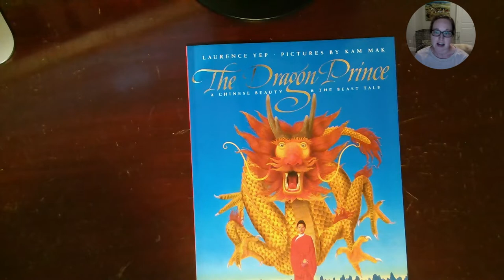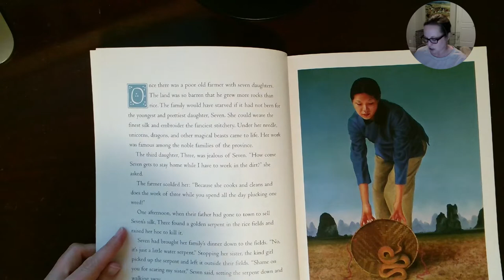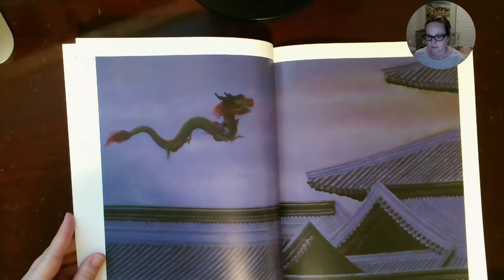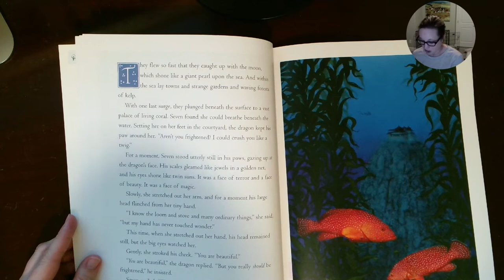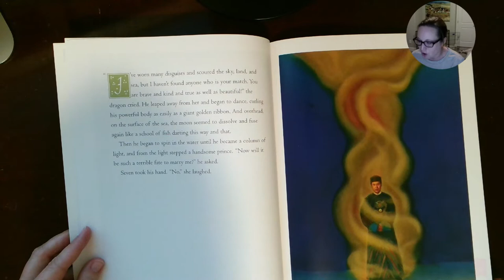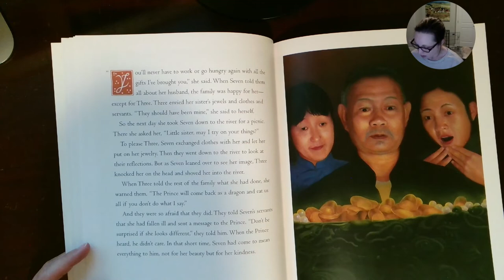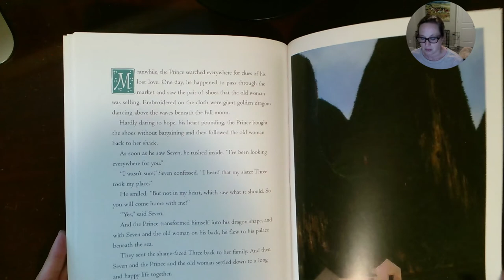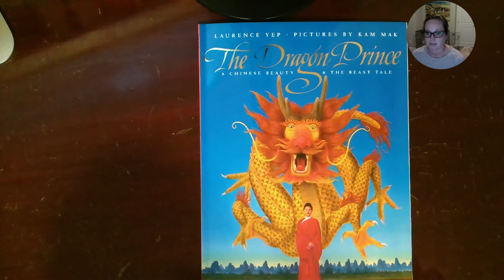The Dragon Prince